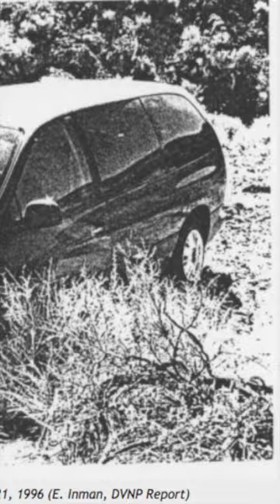Germans Gone Goner Death Valley Vanishing Leaves Desert Detectives Baffled and Bewildered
In the heart of Death Valley, a place known for its merciless desolation, a group of German tourists embarked on a journey that turned into a chilling conundrum.  It all began with the discovery of a forsaken minivan, locked in a vast, desolate canyon. The occupants, Egbert Rimkus, Cornelia Meyer, and their children, vanished without a trace.  Search and rescue teams combed the unforgiving terrain, but the mystery deepened. It wasn't until Tom Mahood, a determined investigator, uncovered vital clues that the pieces began to fit together. Mahood's relentless pursuit led to the grim discovery of remains, ending a 13-year enigma. But the questions linger, leaving us to wonder – what really happened to the German tourists in this desolate desert? The truth is out there.